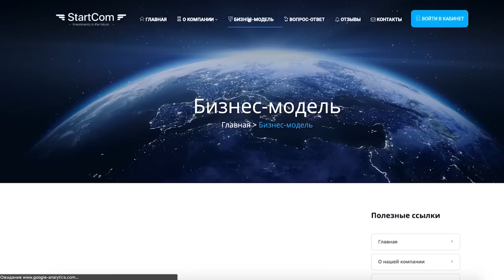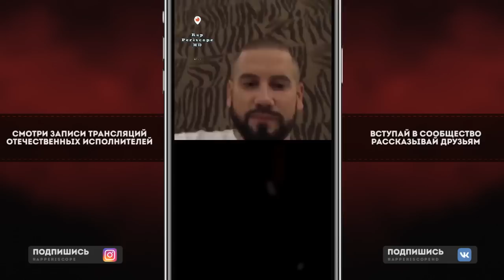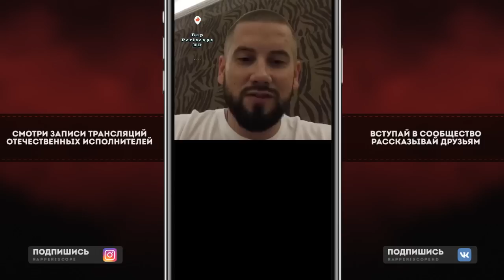Гуф и С4 о Баста/Гуф 2, Black Star, Цао, Мафон, Азино 777, FD Vadim, Gunz